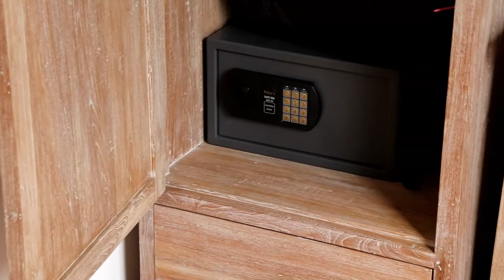Vlog #5 | Living like a king for $100 a night.